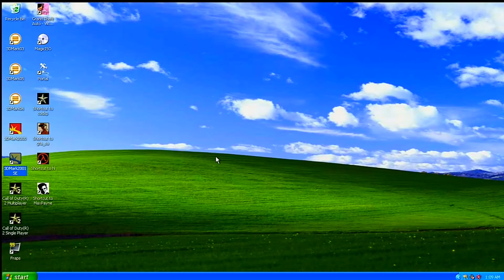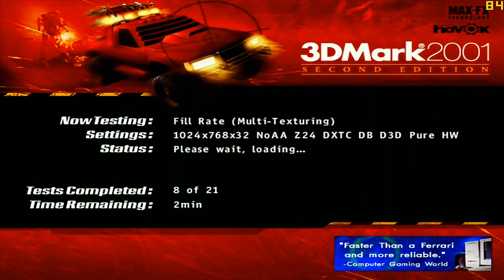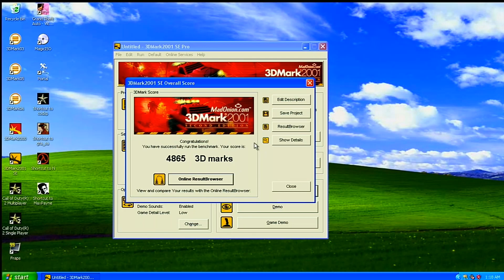Pentium 4 GeForce FX 5500 3D Mark 2001